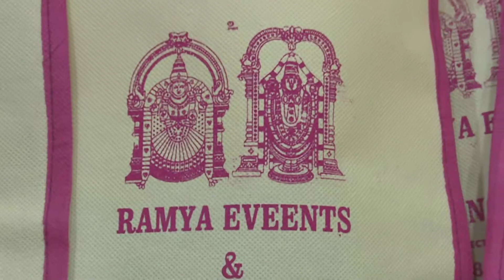karthick | Love Knot Eventz